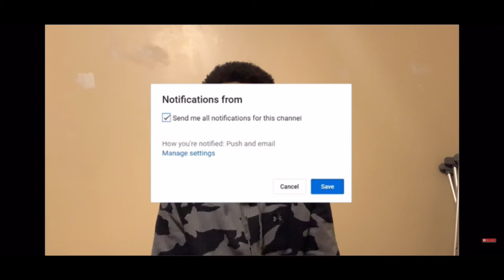Roasting 101 🔥🔥🔥🔥(5 steps from the roasting master😂😂😂)